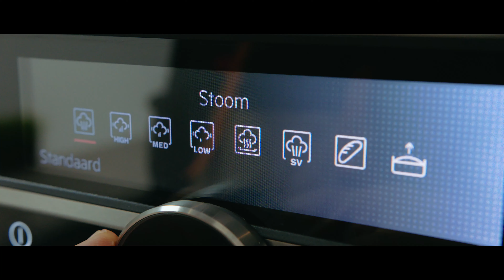Cakejes met sinaasappel, slagroom en chocolade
Met cakejes kun je eindeloos variëren. In deze video hebben we gekozen voor cakejes met sinaasappel smaak. De sinaasappel geeft de cakejes een heerlijk frisse smaak en bovendien zorgt de toevoeging van sinaasappel ervoor dat dit gezonde cakejes zijn. Daarbij kun je eenvoudig zelf deze cakejes maken.
Doe de cakejes in de oven, laat de cakejes bakken en voila, klaar is je fruitige dessert! Voeg wat slagroom toe en top de cakejes af met wat chocolade voor een extra feestelijke uitstraling. Lees snel verder voor meer informatie over de ingrediënten en bereidingswijze van deze cakejes.

Ingrediënten
Voor 16 cakejes
- 4 sinaasappels
- 290 gram boter
- 290 gram witte basterdsuiker
- 4 eieren
- 215 gram zelfrijzend bakmeel
- Snufje zout

Bereiding van de cakejes
- Verwarm de oven op lage vochtigheid en 165 graden. Bekijk hier alle AEG ovens
- Rasp de schil van de sinaasappel en zet wat rasp opzij
- Klop de boter met de suiker en een snuf zout tot een geheel
- Klop de eieren 1 voor 1 met het botermengsel en meng het bakmeel en de sinaasappelrasp erdoor heen
- Vul de vormpjes en zet ze in een voorverwarmde oven en stel de timer in op 20 minuten
- Serveer de sinaasappel cakejes met slagroom en donkere chocolade
Eet smakelijk!

Meer inspiratie
Nog geen genoeg van deze cakejes en op zoek naar meer desert inspiratie? Kijk dan eens tussen onze deserts op de Maak bijvoorbeeld ook eens een lekkere appeltaart of gestoofde pruimen